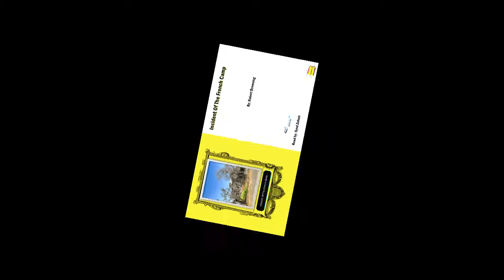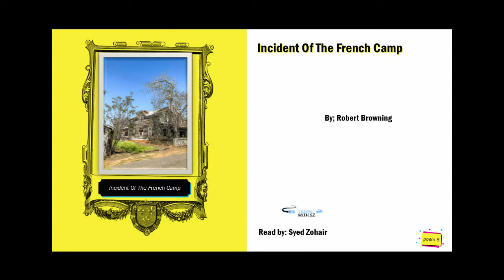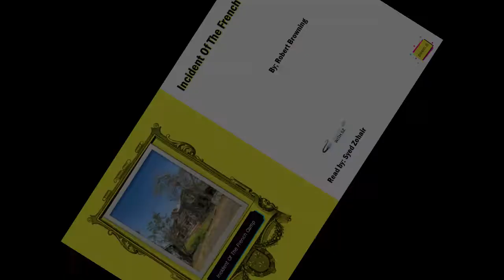Incident of the french camp | English poem by famous poet | famous poetry | popular poetry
This poem is written by Robert Browning